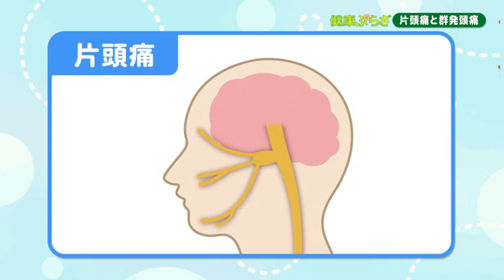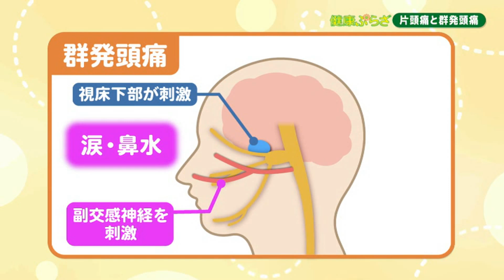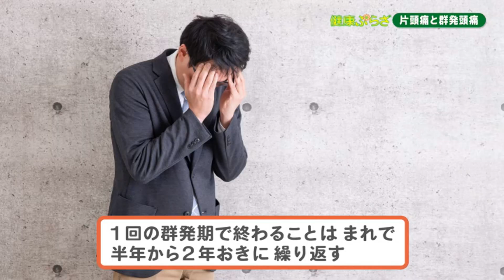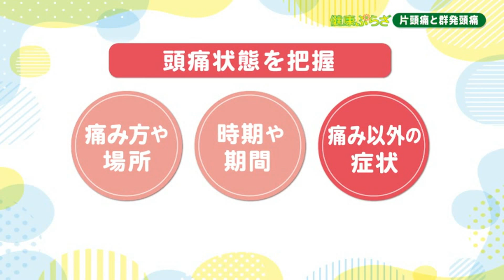健康ぷらざ：片頭痛と群発頭痛（2023.11）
よなご脳神経クリニック　門脇光俊さん